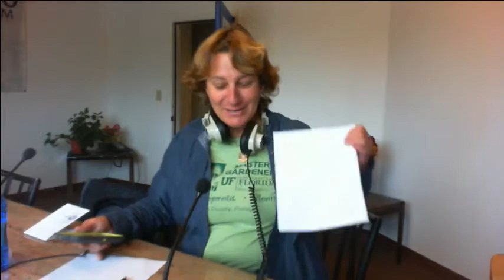In The Garden With Carol Ann Baldwin